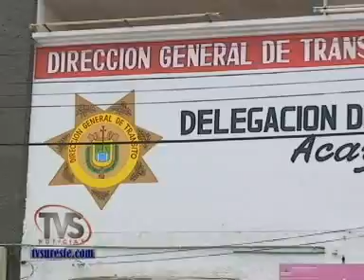TVS Noticias.- Prorroga en revista vehicular de Taxis en Acayucan, Veracruz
- Prorroga en revista vehicular de Taxis en Acayucan, Veracruz